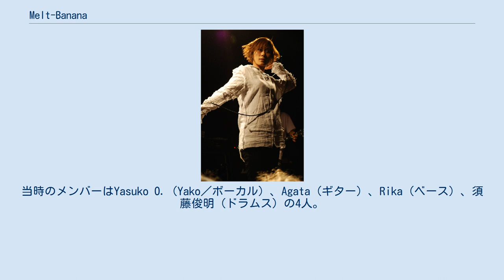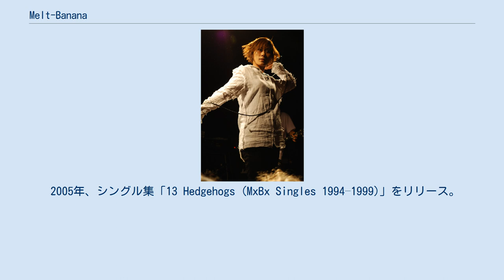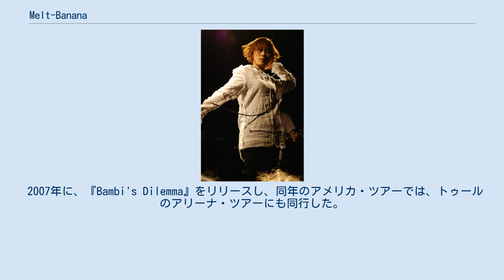Melt-Banana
日本のエクスペリメンタル・ロック・バンド
Melt-Banana （メルトバナナ）は日本のロックバンド。
母国の日本以上に、アメリカやヨーロッパのパンク・ロック・ファンから支持を得ている。
 1994年に初の音源をリリース。
当時のメンバーはYasuko O.（Yako／ボーカル）、Agata（ギター）、Rika（ベース）、須藤俊明（ドラムス）の4人。
1995年のアルバム『Scratch or Stitch』は、スティーヴ・アルビニとジム・オルークとの共同作業により制作された。
 1997年に須藤が脱退。
1998年にWatchmanがドラマーとして加入。
1999年にはジョン・ゾーンのレーベル「Tzadik」からアルバム『MxBx 1998/13,000 Miles at Light Velocity』を発表した。
 1999年と2001年、イギリスBBCのMaida Vale Studioにてジョン・ピール・セッションが収録された。
その様子を見ていた、BBCの伝説的DJジョン・ピールは、「今までに見たり聴いたりした最も素晴らしいパフォーマンスの一つ。ただただ魅了され、実に驚くものだった」と評し、「世界で最も素晴らしいバンドの一つ」として、毎年50のベスト曲を選ぶFestive Fiftyに、1998年、1999年、2003年に選出するなど、2004年に他界する直前までBBCの自身の番組で紹介し続けた。
 2001年、Watchmanが脱退し、以後、ゲスト・ドラマーを迎えての活動となった。
海外ツアーにはディスコーダンス・アクシスのオリジナル・メンバーであったデイヴ・ウィッテがツアー・メンバーとして参加し、2003年に『Cell-Scape』をリリースした。
 2005年、シングル集「13 Hedgehogs (MxBx Singles 1994–1999)」をリリース。
これは1994年から1999年の間に発売された13枚のスプリット盤を含む、5インチ、7インチ、10インチのシングル・レコードをまとめたものである。
 2007年に、『Bambi's Dilemma』をリリースし、同年のアメリカ・ツアーでは、トゥールのアリーナ・ツアーにも同行した。
その後、ギターとベースに代わりテルミン、サンプラー、シンセサイザーが使われた楽曲を演奏するMELT-BANANA Liteでの活動も行う。
これらの曲は『Bambi's Dilemma』にも一部収録されていたが、2009年に、そのライブを収録した作品である『MELT-BANANA Lite LIVE ver.0.0』を発表した。
 2012年の夏よりYakoとAgataの2人編成となる。
2013年に6年ぶりのスタジオ・アルバム『Fetch』を発表し、同アルバムは『ローリング・ストーン』誌が選出した「20 Best Metal Albums of 2013」で17位にランク・インした。